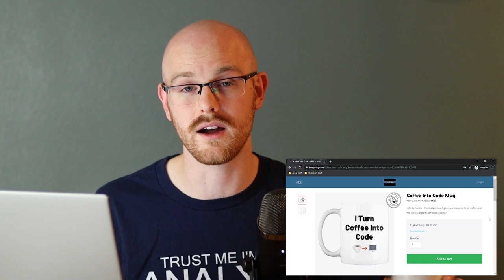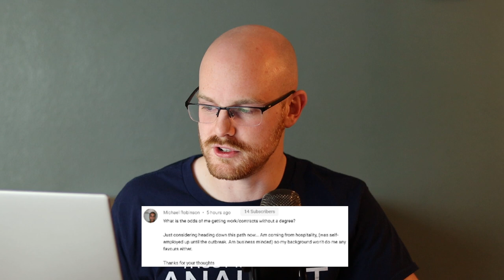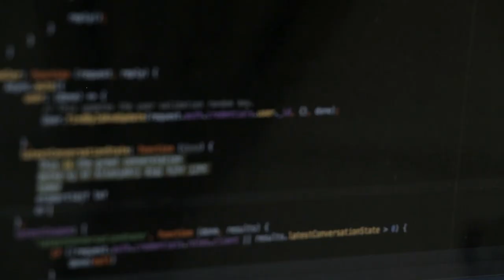Best Industries for Data Analysts in 2021 | Alex The Analyst Show | Episode 17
Every industry has changed since covid hit in 2020. Let's take a look at the best and worst industries in 2021 to help you make the best decision for your career!

0:00 - Introduction
2:53 - Top tier industries
6:21 - Mid tier industries
11:31 - Low tier industries
18:25 - How you can support me
19:15 - Question of the week
21:59 - Shhh, super duper secret club
24:57 - Final thoughts
*Shoutout to my man Wilson for this*